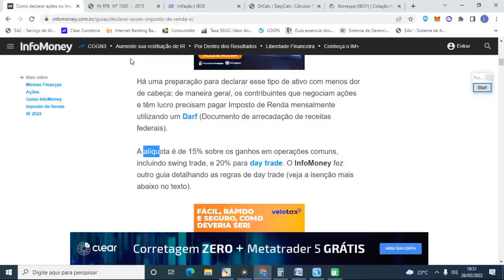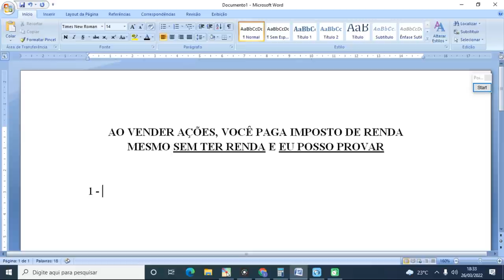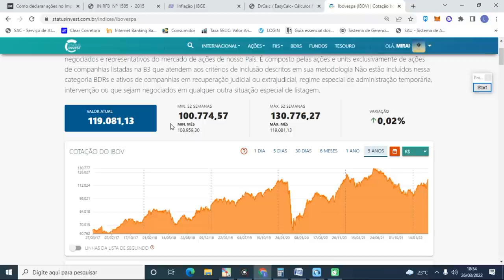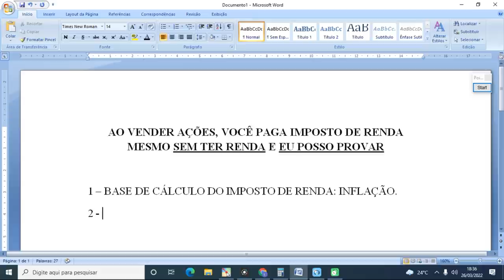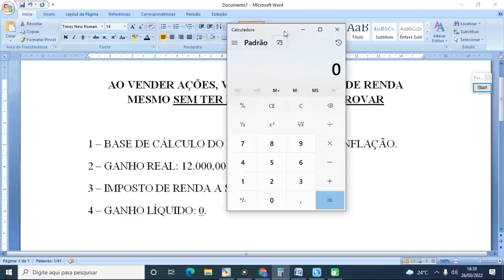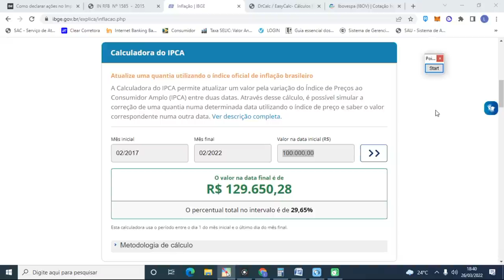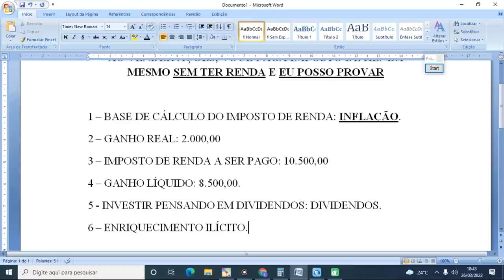NA VENDA DE AÇÕES VOCÊ PAGA IMPOSTO DE RENDA MESMO SEM GANHO DE CAPITAL, E EU POSSO PROVAR [IR 2022]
Minutagem:
(00:00) - Introdução.
(00:34) - Tributação nas ações.
(02:28) - Simulando investimento tendo o IBOV como benchmark nos últimos cinco anos.
(04:20) - Simulando com rendimento abaixo do IBOV dos últimos cinco anos.
(06:32) - Mensagem final.

Em "NA VENDA DE AÇÕES VOCÊ PAGA IMPOSTO DE RENDA MESMO SEM GANHO DE CAPITAL, E EU POSSO PROVAR [IR 2022].", trazemos um tema referente ao imposto de renda com ações. Quando você vende suas ações, não há efetivo ganho de capital, por um fator não levado em conta na base de cálculo do imposto de renda. Cuidado ao vender ações antes de entender esse fato. Confira os detalhes no vídeo.